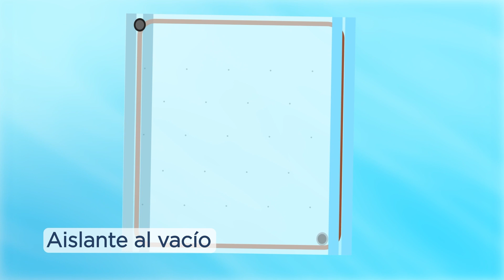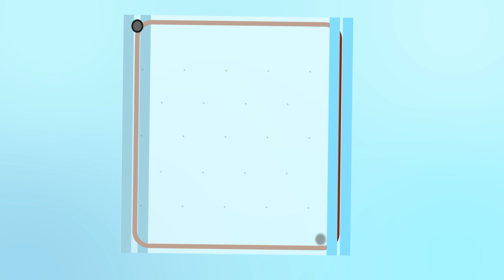Aislamiento Extremo con VacuMax™ ¡Comprobado! | Vitro Arquitectónico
¿Sabías que hay un vidrio que puede aislar tanto en temporada de calor como en frío? VacuMax™ otorga más aislamiento térmico que un vidrio triple, es decir, prácticamente no dejarás escapar nada de refrigeración o calefacción por tus ventanas.